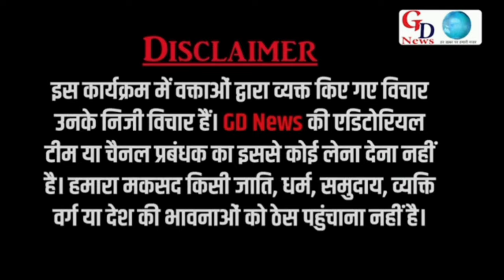मुस्लिम नेता ने वक्फ संशोधन बिल का किया समर्थन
हमारे चैनल में न्यूज व विज्ञापन देने के लिए दिए गए नंबर पर सम्पर्क जरूर करे :-
धन्यवाद |